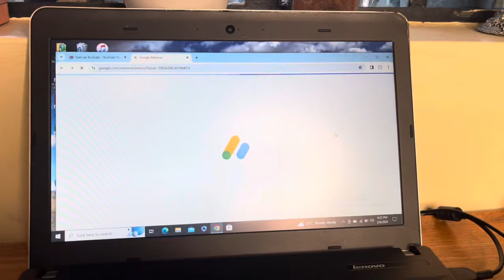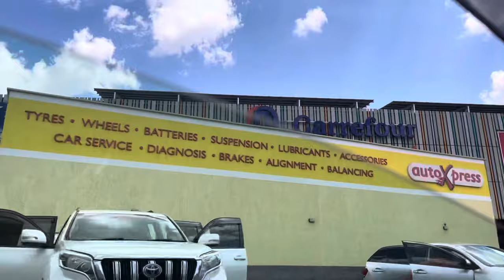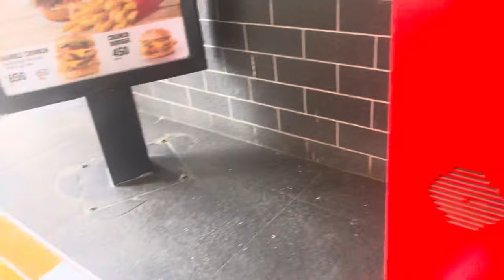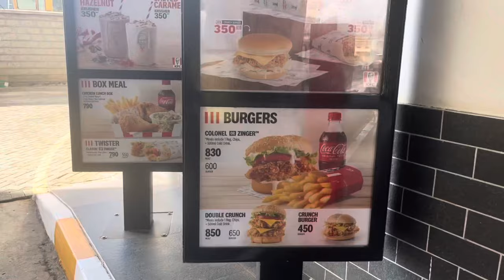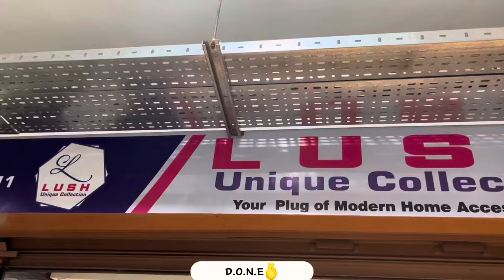[My Bedsitter Tour] Days in the Life of a Kenyan Living Alone🧺🌴|Travel Tips•Business •Adsense•Date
Hey loves, enjoy our today’s vlog

Get household merchandise( duvet covers, bedsheets, pillow cases, throw pillow cases, throw blankets, plants, planters, kettles, etc) from cateyhomecollection on instagram.